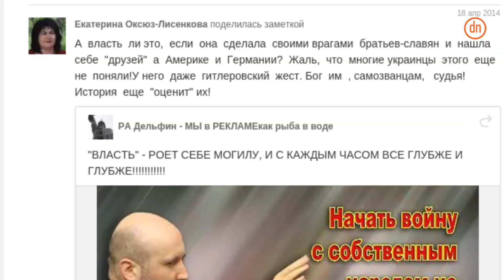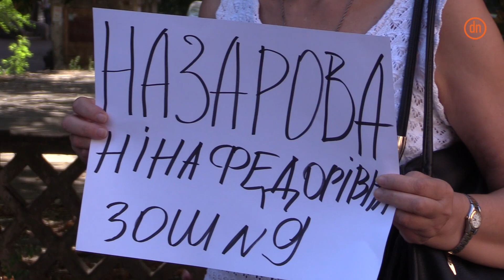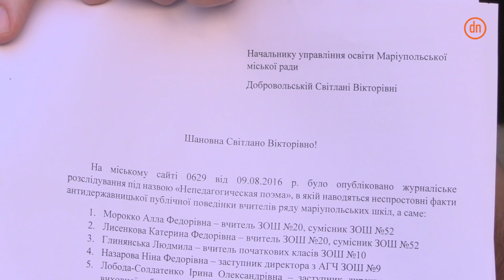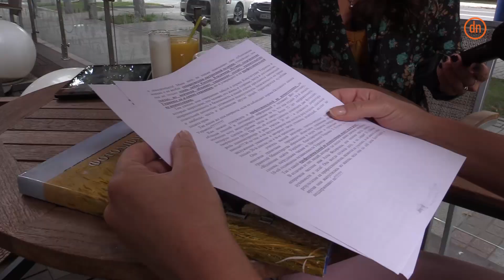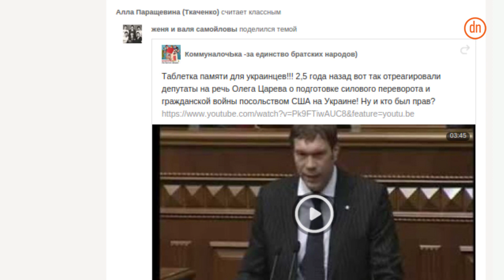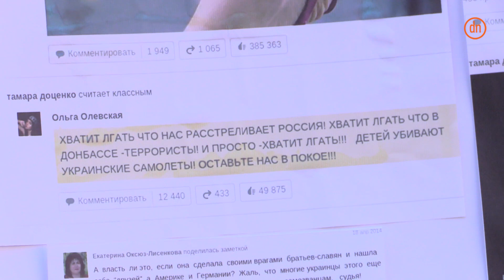Из-за постов в соцсетях учителей в Мариуполе обвиняют в сепаратизме и требуют их уволить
15 августа 2016 г., Мариуполь. Видео: Юлия Диденко, Екатерина Ковальчук, Андрей Кюрджиев

Под зданием управления образования Мариупольского горсовета 12 августа требовали уволить восьмерых учителей.  В одноклассниках учителя публикуют посты в поддержку аннексии Крыма, и политики президента России Владимира Путина, лайкают видео-обращения лидеров организации “ДНР”.  Прямых доказательств причастности к сепаратизму данных учителей организаторы акции не предоставили.

Главный редактор сайта говорит  - после публикации статьи, в редакцию обращаются родители, дети, и другие педагоги.

Виктор Зарубин учился в школе Левобережного района, пришел на акцию, потому что в другую школу ему пришлось перейти из-за пророссийски настроенных учителей.

Поддержать учителей пришла молодая семейная пара, они спорили с митингующими, так как не уверенны, что имеются достаточные доказательства, чтобы увольнять  преподавателей.

Заявление с требованием уволить педагогов организатор акции Галина Однорог зарегистрировала у юриста отдела образования.

Требуя увольнения 8 ми учителей, активисты ссылаются на статью 56 ЗУ об образовании.  В управлении в свою очередь объясняют - необходимо придерживаться процедур.

Сроки проведения служебного расследования будут определены начальником отдела образования мариупольского горсовета, как нам сообщили в данный момент ее нет в городе.

Журналисты ОТВД связались с учителями, против которых устроили акцию, и их родственниками.
Дочь Аллы Федоровны Морокко, одной из учителей, о которых идет речь в статье сайта считает обвинения в сепаратизме ни чем не подтвержденной и не обоснованной клеветой.

Также Анна говорит: те кто обвиняет ее мать не побывали ни на одном ее уроке, не пообщались с коллегами- педагогами, детьми и родителями. Поэтому обвинения в некомпетентности и непрофессионализме, по ее словам - клевета.

Подать в суд намерена и замдиректора по воспитательной работе школы №68 Алла Ткаченко.

Алла Геориевна одна из тех, кто пострадал во время обстрела мкр Восточный. Возле ее дома 24 января упал снаряд, повредив крышу и окна. Действия правительства в сфере мирного урегулирования  она считает недостаточными поэтому поделилась на своей странице карикатурой.

Как далее будут развиваться события следите вместе с ОТВД.